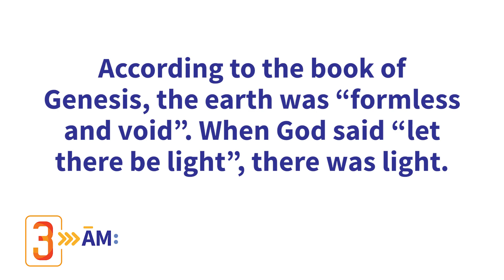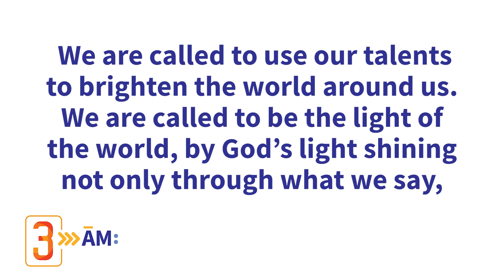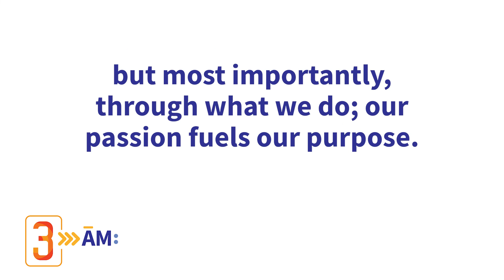3AM Morning is Coming: Being “Creatives”